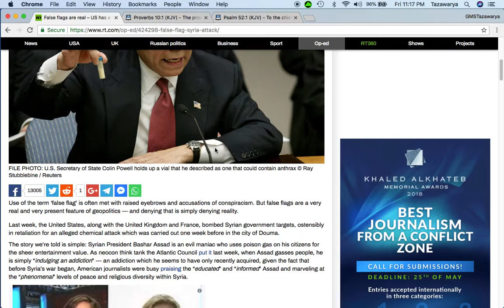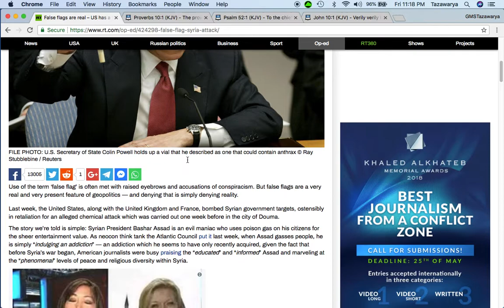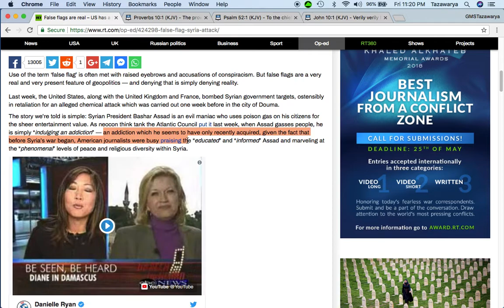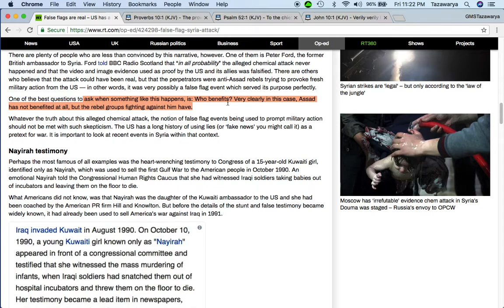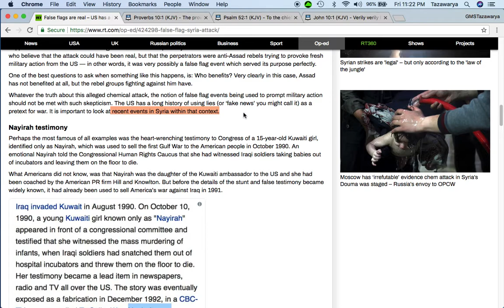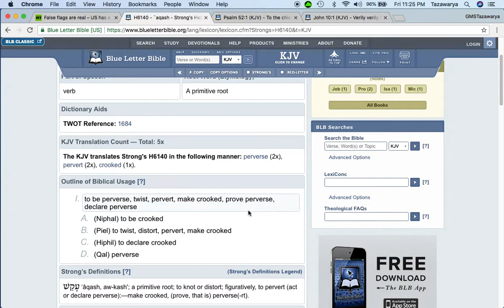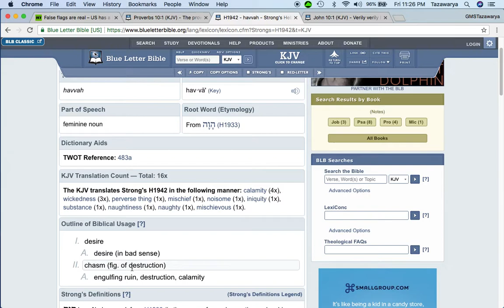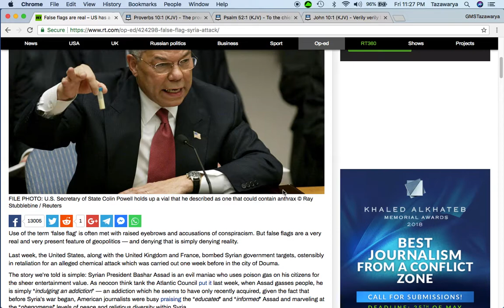False flags are real – US has a long history of lying to start wars